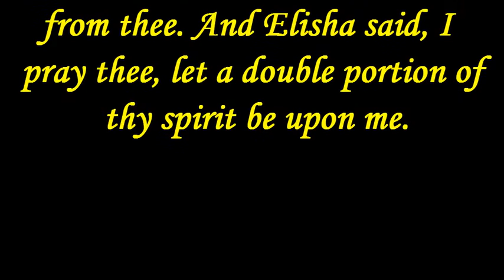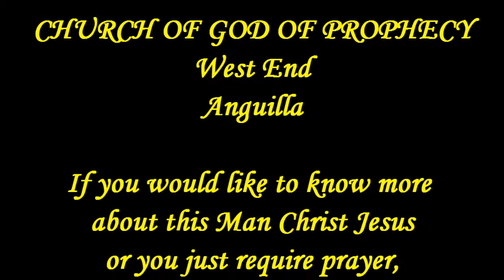Obtaining the Double Portion - Message by Pastor Evan Brooks.avi